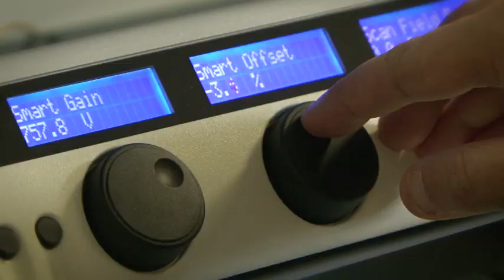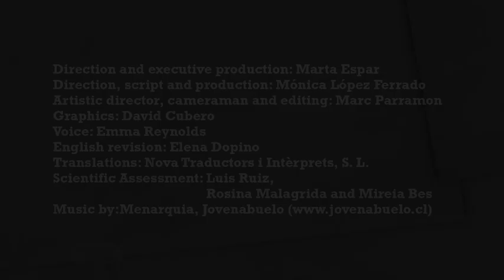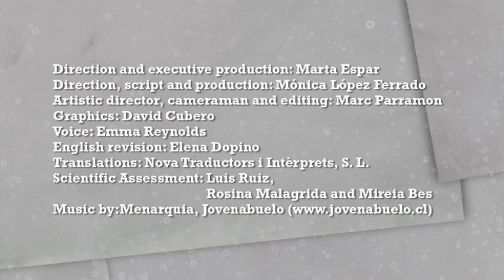Biotechnology, life with us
Find out about biotechnology and some of its applications in our lives!